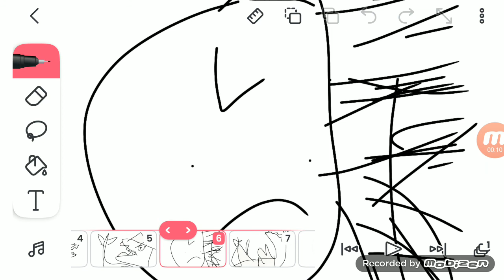o. c battle GA1